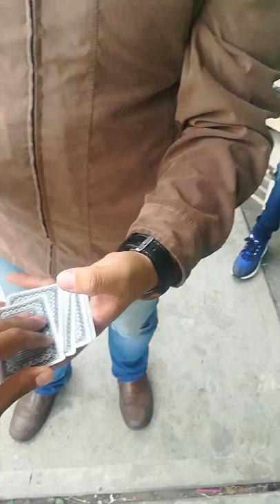Bienvenid@s a AndreeVlog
Estamos de Vuelta Prros
Mas Originales y Activos que Nunca
pero esta vez no vengo Solo , Somos Muchos y nos Dicen THE TEENS
activos y pónganse en Onda

Video Grabado y Editado por mi Andreevlog
Musica By Jason Shaw son unos cracks